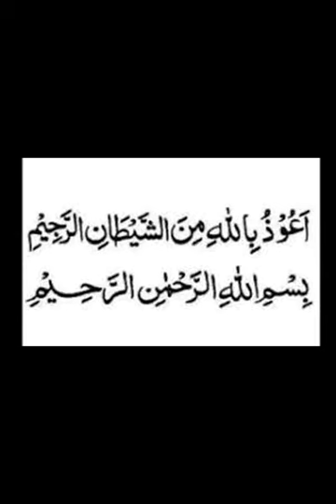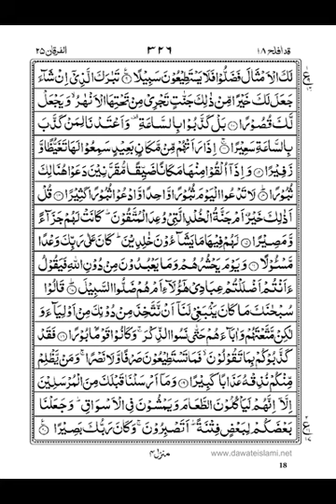quran majeed para 18 حفاظ اور مصروف حضرات کے لئے 15 منٹ میں مکمل آواز اور ڈسپلے کے ساتھ